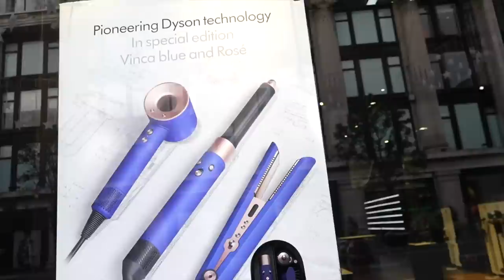Shopping in London and Hair Pamper Day | Tamara Kalinic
In This Video: Christmas decorations were being installed overnight on Regent Street, which made me start thinking about Christmas gifts. I love giving personalised gifts and while shopping at Dyson store on Oxford Street, I even managed to get my hair done at the Dyson Beauty Lab using their new Vinca Blue & Rosé colorway tools. Check out my whole experience, what I learned and what I was buying. I also take you with me to Harrods, where we check out some new fragrances and stop by Harrods Shoe Haven. This video contains integrated partnership with Dyson Hair.

You can see Dyson products I speak about in this video

Love,
Tamara xo